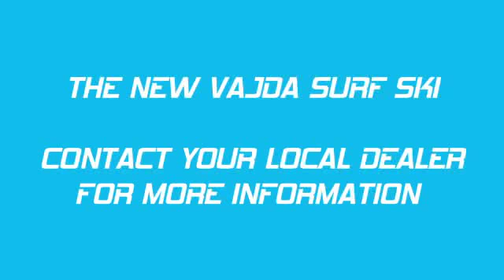Opening Ceremony 2010 ICF Worlds Canoe Sprint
Some highlights of the opening ceremony for the 2010 ICF World Championships Canoe Sprint.